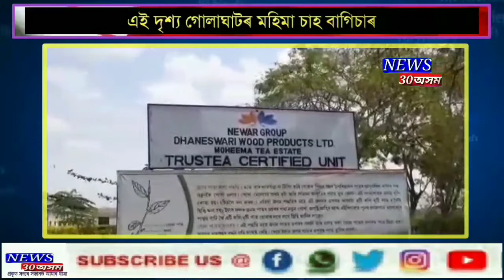সংকট এতিয়া ৰাজ্যৰ চাহ উদ্যোগ